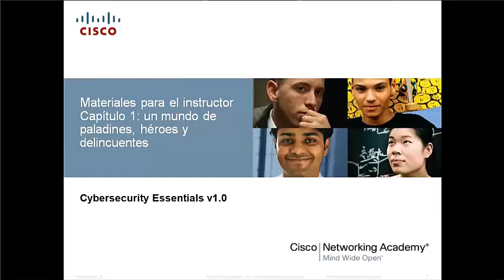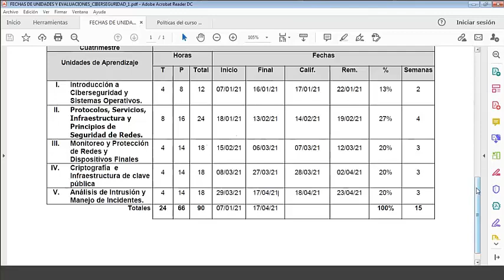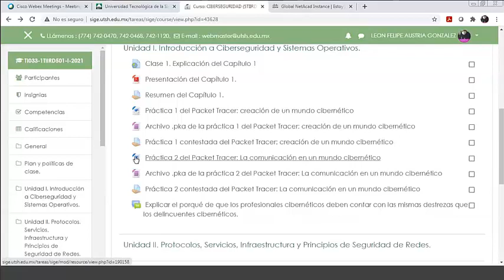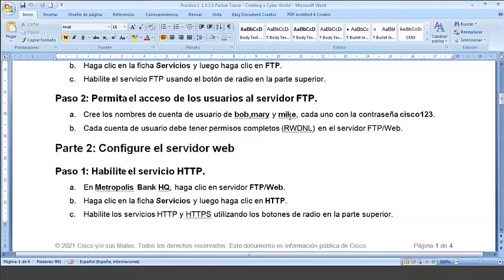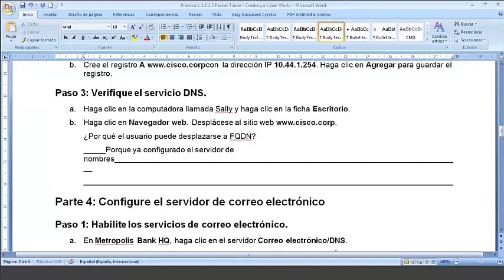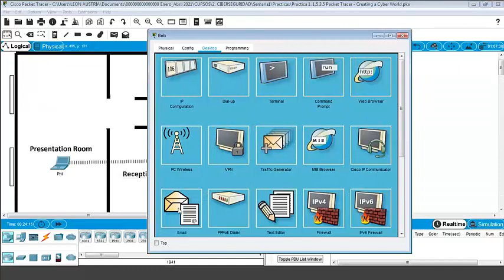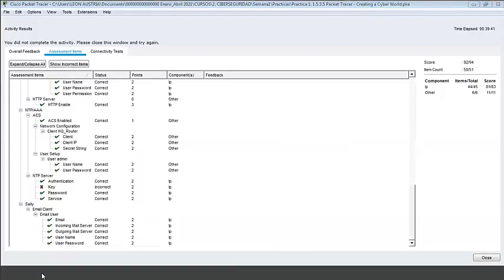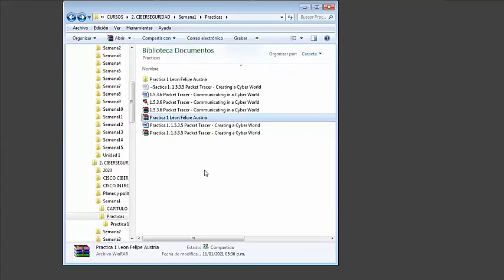5TIIRD G1 CIBERSEGURIDAD UTSH 2021 01 11 LEON AUSTRIA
5TIIRD G1 CIBERSEGURIDAD UTSH 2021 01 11 LEON AUSTRIA